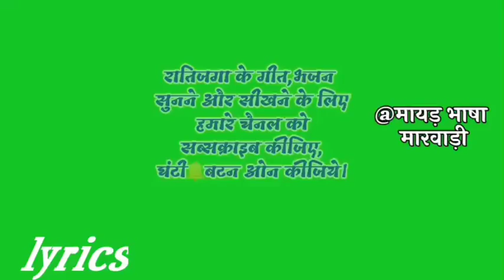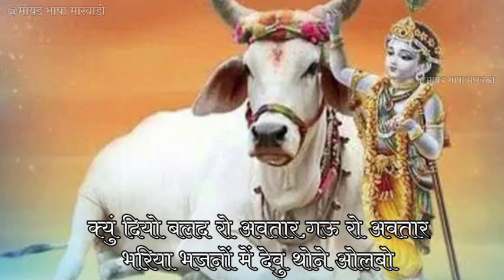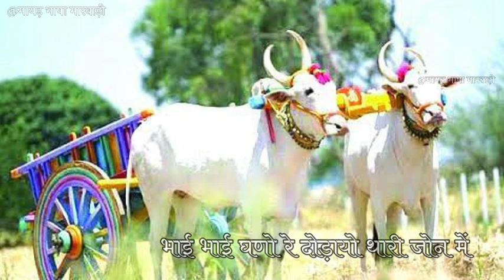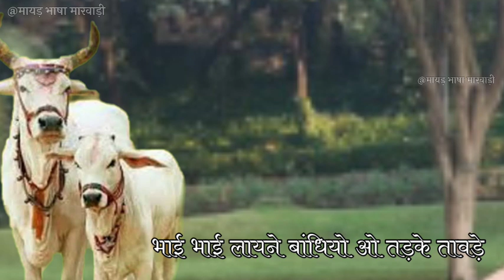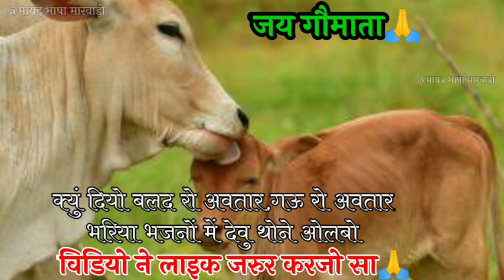गौमाता का भजन मारवाड़ी। गौवंश की करूणा भरी पुकार..इसभजन को ज्यादा से ज्यादा शेयर करे 🙏..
सभी पारम्परिक गीत और भजन लिखित में सुनिए हमारे चैनल ❤️ मायड़ भाषा मारवाड़ी पर।
सभी गौभक्तों से निवेदन है कि जितना हो सके गौवंश की सेवा करें,रक्षा करें🙏
gou mata ka bhajan Marwari lyrics.